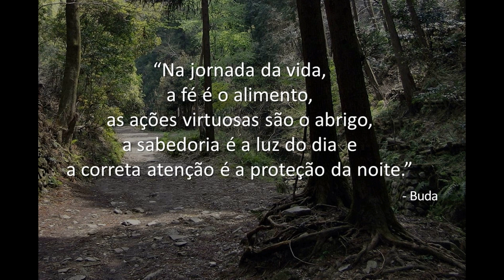Boa noite, Vida! (Buda)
“Na jornada da vida, a fé é o alimento,
as ações virtuosas são o abrigo,
a sabedoria é a luz do dia e a correta
 atenção é a proteção da noite.”
                                                         - Buda